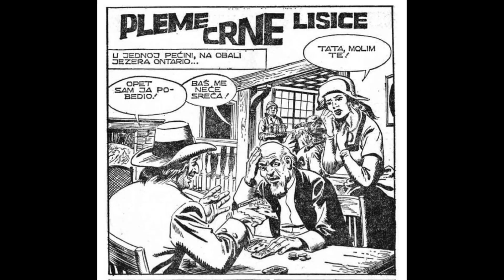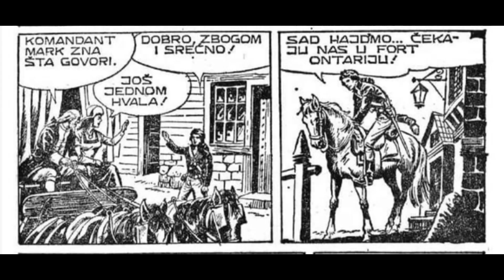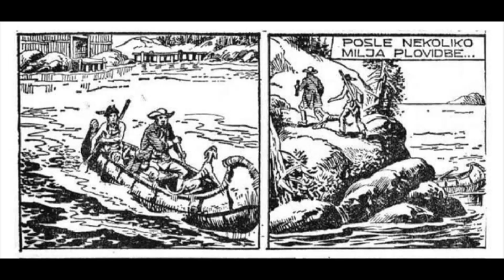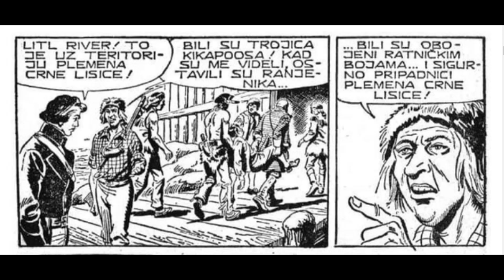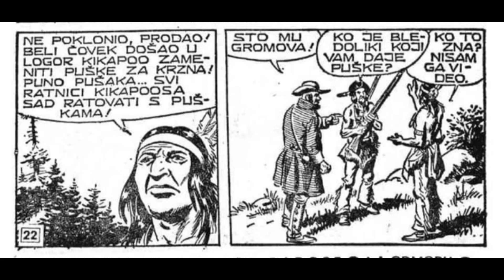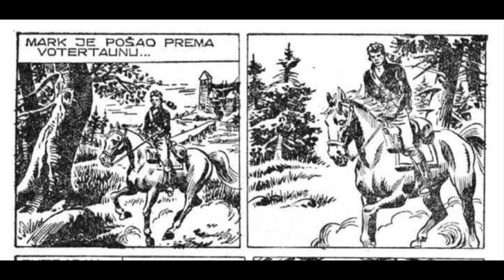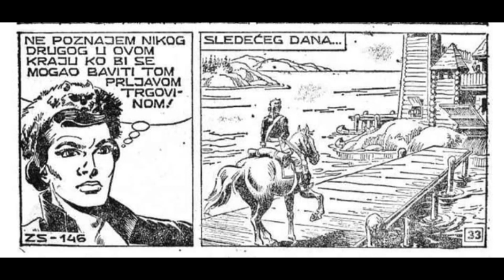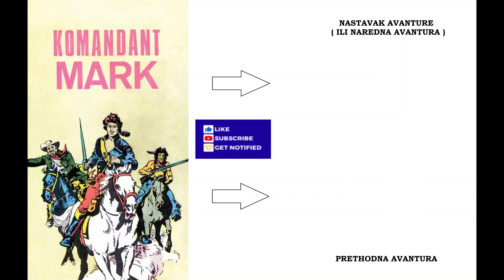Pleme Crne lisice - Komandant Mark - I deo (ZS 146)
Epizoda:  Pleme Crne lisice - I deo (ZS 146)